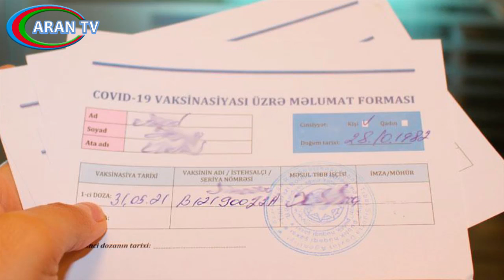“Peyvənd sertifikatı”nın etibarlılıq müddəti nə qədərdir? - RƏSMİ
“Peyvənd sertifikatı” müddətsizdir.
Bu barədə Səhiyyə Nazirliyi, İcbari Tibbi Sığorta üzrə Dövlət Agentliyi və TƏBİB-in vətəndaşların vaksinasiya ilə bağlı suallarına cavabında bildirilib.

“Dünyada koronavirus (COVID-19) əleyhinə vaksinasiyadan sonra yaranan immun cavabın dayanıqlılığı və müddəti istiqamətində elmi tədqiqatlar davam etdirilir. Aparılan tədqiqatların nəticələri açıqlandıqdan, ÜST və digər beynəlxalq səhiyyə qurumlarının tövsiyələri məlum olduqdan sonra bu məsələyə yenidən baxılacaq”, - deyə qeyd edilib.